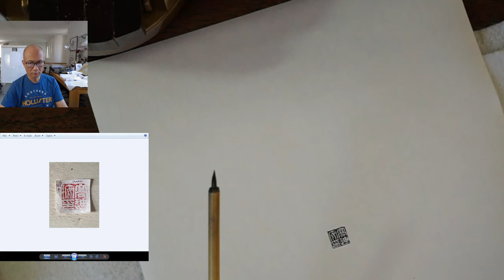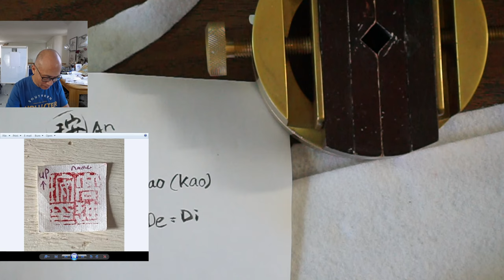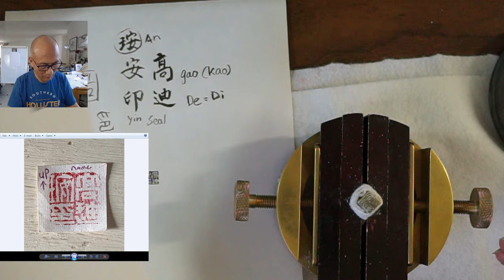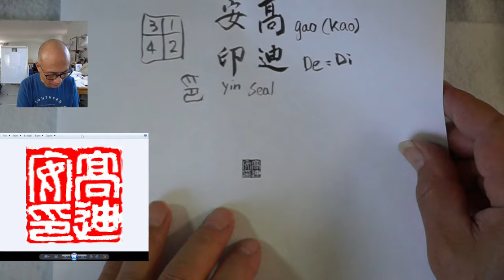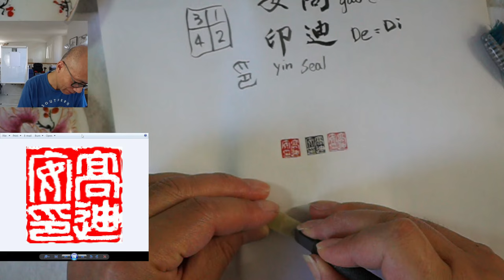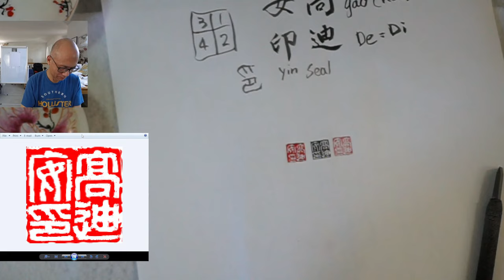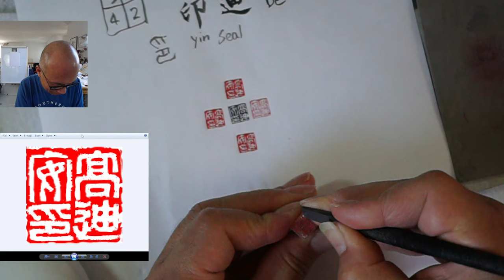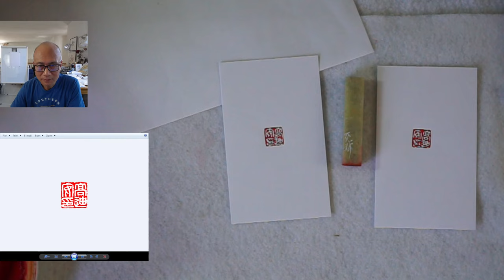Henry Li Carving an artist name seal for Deanne 迪安高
To translate Western names into Chinese name, we could use both first and last names, or only the first or the last name. Most Chinese names only have two to three characters. For first name, you can use almost any character in the dictionary for the first name although some characters are more common than the others; Chinese last names are limited to about 100 known as the "100 family names". Creating a good Chinese name is an art itself.

Red seals gives the Chinese painting or sumie a visually powerful balancing effect in the composition. One function of seal was referred to as a "corner seal"(壓角章, 压角章) also known as  "balancing foot seal" （押腳章, 押脚章）.  Side Seals, also known as Connecting Seals,  are usually placed near the middle of the painting or between different sections of the composition. If the Side Seal(s) can be used properly, they can make the whole work more connected. They are mainly in the shape of rectangular bar or in any other shapes.
The contents of Corner Seal and Side Seals could be anything, which add meaning to the painting. They are called mood seals or leisure seals(闲章, 閒章).